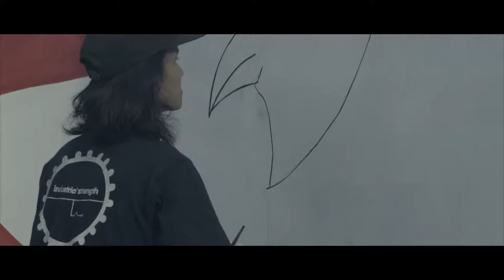Urban GiGs Pekanbaru | 20 Agustus 2016